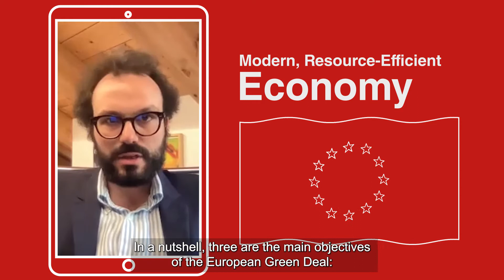European Green Deal: Propelling SMEs into a green future through eco-innovation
The European Green Deal recognises the crucial role SMEs can play in the green transition and is key to further stimulate their onboarding in the sustainable journey through eco-innovation and proper green industrial policies.

Watch the interview with Simone Tagliapietra, Senior fellow at Bruegel (Brussels European and Global Economic Laboratory) as well as Adjunct Professor at the Università Cattolica del Sacro Cuore in Milan, explaining how we can harness the power of small and medium-sized enterprises to expedite Europe’s transition towards a greener tomorrow.